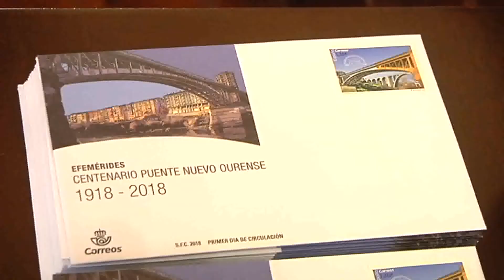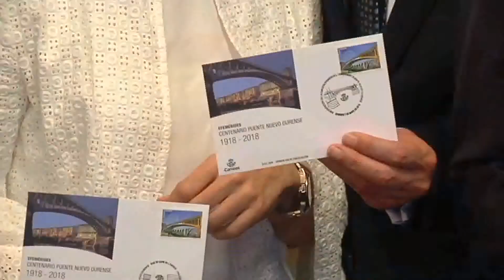Presentación sello centenario Ponte Nova 7518